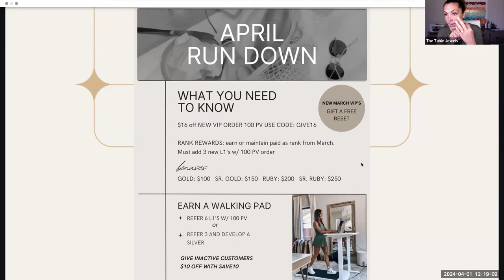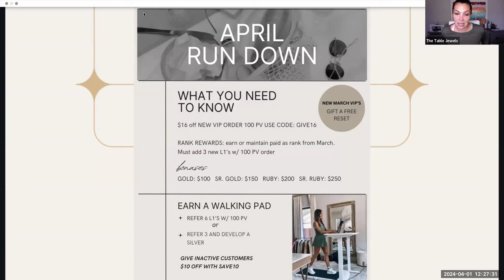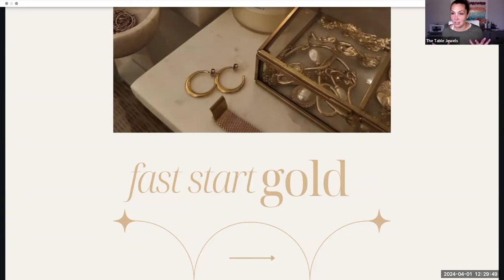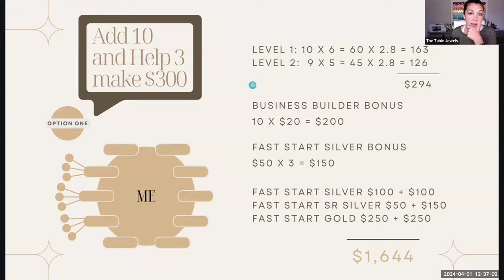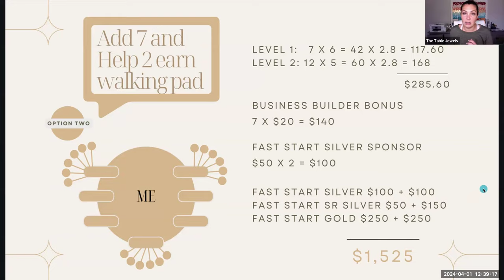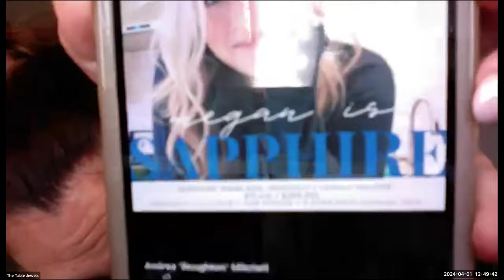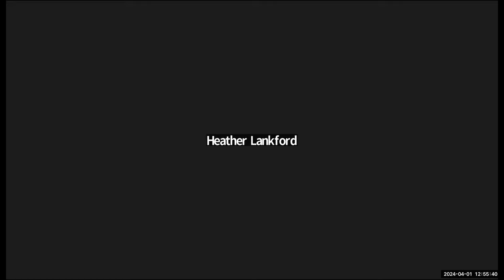Mastering your Month: April 2024